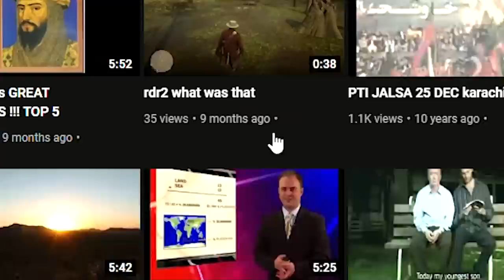Christian reacts to Mathematical Miracle of Quran (It just keeps getting better)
Today, as a Christian Orthodox I react to the Mathematical Miracle Of Quran by RED Mile. The Quran was miraculous enough to me whilst reading it. Additional Miracles like Mathematics or Scientific Miracles are not even needed for me to convey the Purpose of the Quran. This journey has become greater than I ever thought it to be. As s a Christian I got to understand Muslims and Islam more than some Muslims that are born into Islam.
God bless!